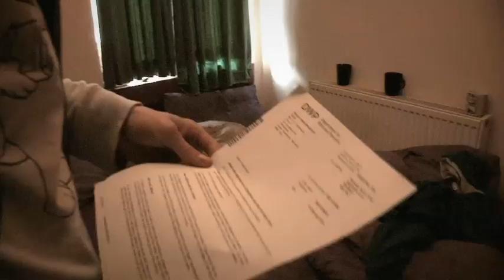Benefits Britain: Life on the Dole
This new four-part documentary series lifts the lid on the reality of life on benefits in Britain